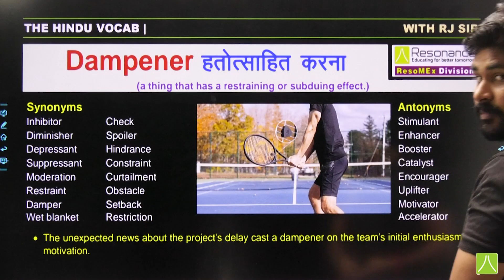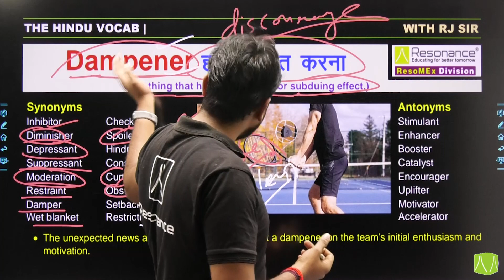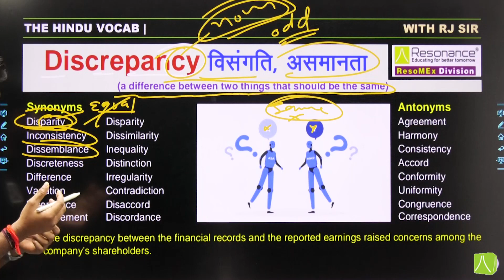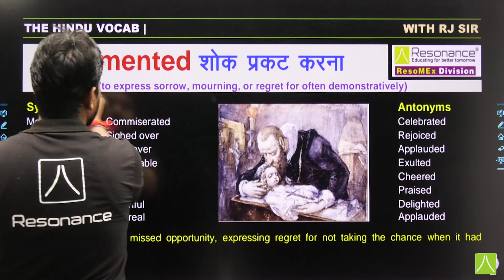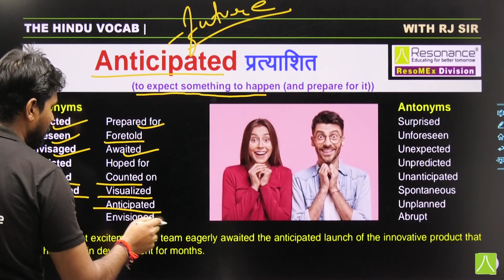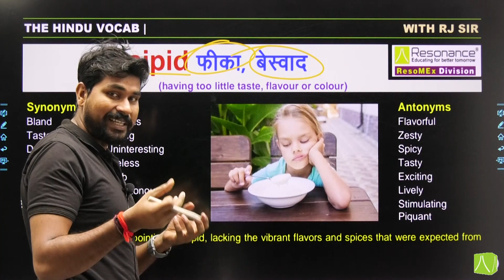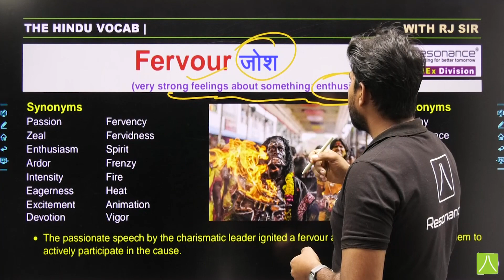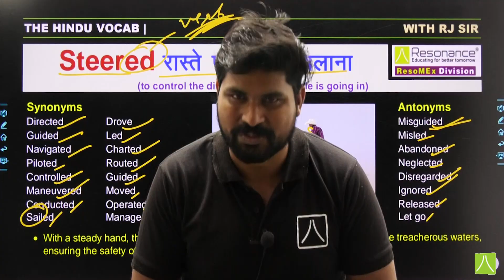The Hindu Vocabulary | Vocab, Grammar, Antonyms/Synonyms, Reading| RJ Sir